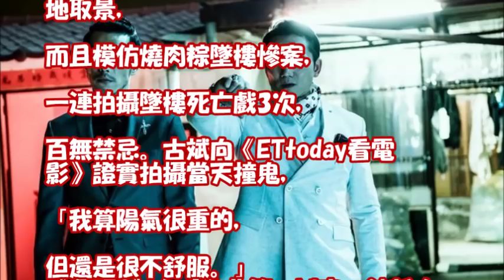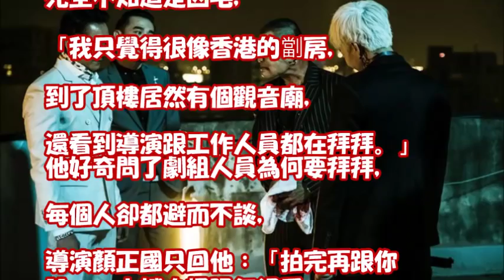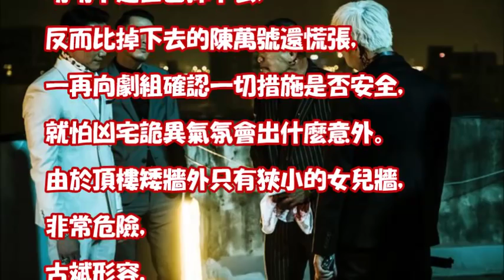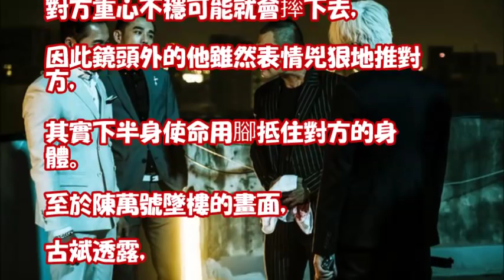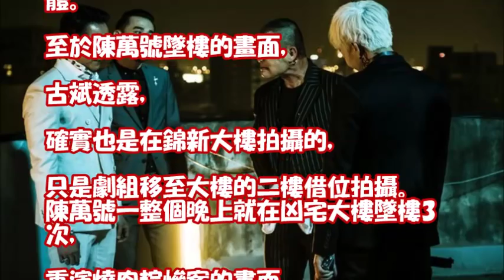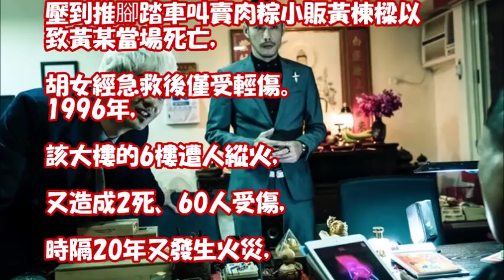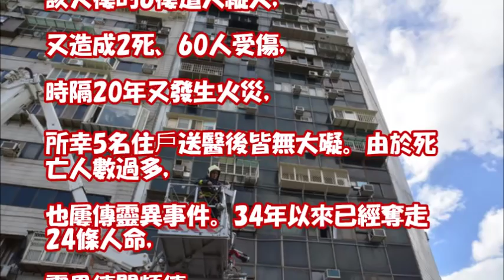《角頭2》凶宅錦新大樓「模仿燒肉粽○亡」 古斌證實撞鬼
《角頭2》黃騰浩狠出頭代價慘烈　斧頭刺肚險瞎眼 | 蘋果娛樂 | 台灣蘋果日報

Free Fire (我要活下去) 角頭2-驚見喪屍 「兄弟」總有一天會死 這次保證死好死滿/城鎮攻防教學/征服一級戰區K鎮B鎮/老大你來做(豬血湯頻道)